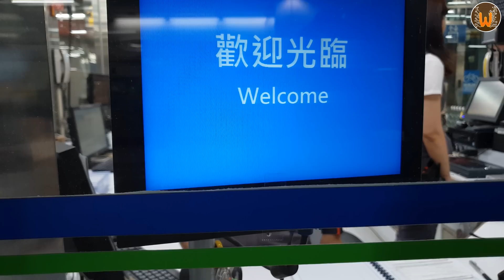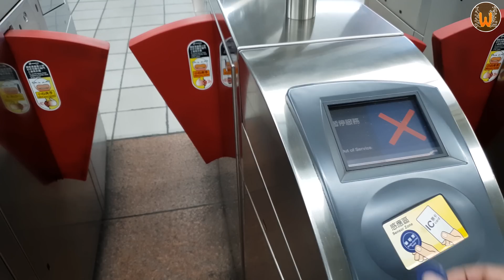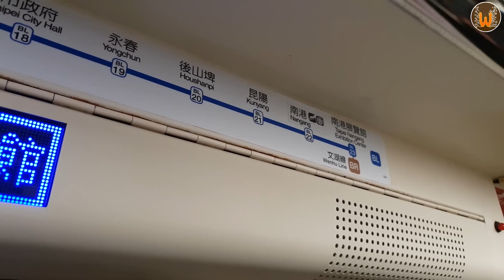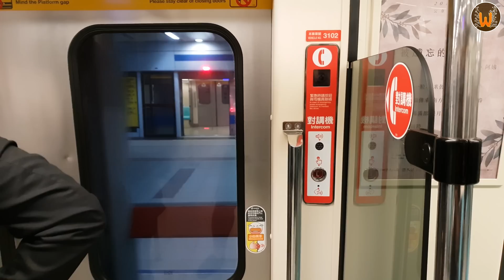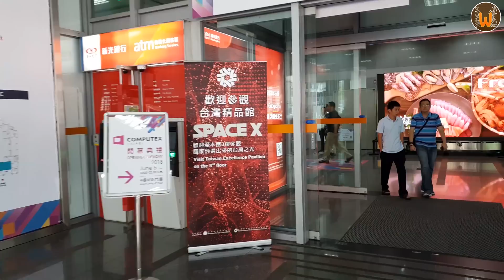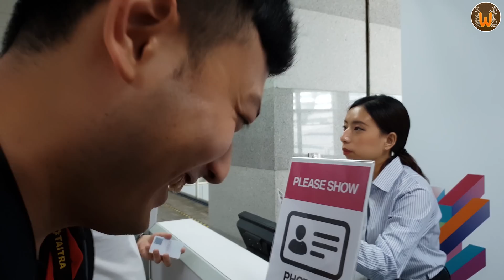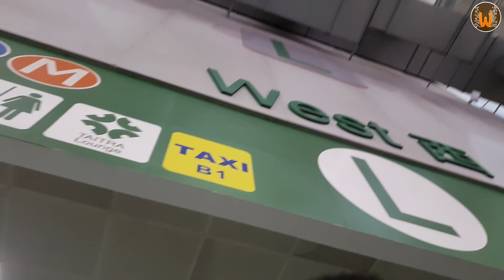رحلتي الي تايون كمبيوتكس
اشتري ويندوز 10 بي 80 ريال

لطلب اي القطعة يرجا التواصل

طرق التواصل معي ♥.♥
Skype Waheedomar2

القناه الرسميه التقنيه  /تحتوي على أهم  المراجعات والعاب والمعلومات

اسمي وحيد عمر  واختصاصي  كمبيوتر و صيانة وهذة قناتي باسم وحيد تك
بقدم تقنية بشكل عام ودخلت هذا المجال من سنة 2002 تركيب اجهزة  ومراجعة المنتجات
وستشاهدون ماهو جديد بالتقنية و العاب  وشروحاات  متقدمة

ولى الاعلان  بقناتي يرجاء التواصل على هذا الاميل الرسمي
واي اميل اخر يتواصل معكم  هو محتال ويحاول انتحال شخصيتي

My name is Waheed Omar and computer specialist and maintenance of these channels as the sole Tech
Technology in general foot and entered this area from 2002 installers and review products